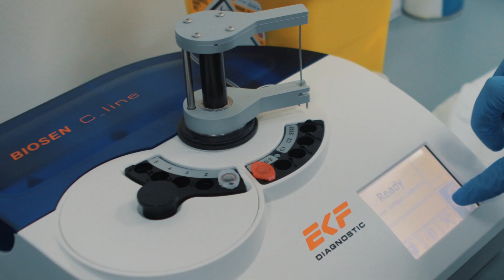Jordan Gill vs Kiko Martinez - Behind The Science #1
Fight Content Source: DAZN YouTube Channel

Take part in our training methods with the Train Like A Champion program

You can also access ALL of Train Like A Champion Programmes for just £19.99 p/month on the Train Like A Champion Membership

🏋🏼️ EXERCISE LIBRARY
💪🏼 COACHING WORKSHOPS
🏃🏼 100's OF WORKOUTS